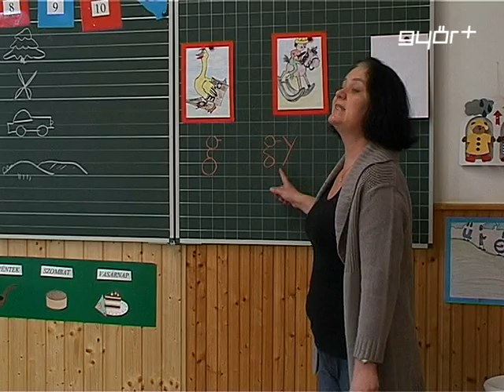Logopédiai szemle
Március 6 - a, a Logopédia Európai Napja. Magyarországon 2012 óta rendezik meg, az Európai Unió Logopédusainak Állandó Bizottságának kezdeményezésére. A rendezvény célja, hogy felhívja a figyelmet a kommunikációs zavarok sokféleségére és azoknak az egészségre valamint az életminőségre gyakorolt hatásaira. Hazánkban több tízezerre tehető a beszéd - vagy nyelvi problémával küzdők száma.